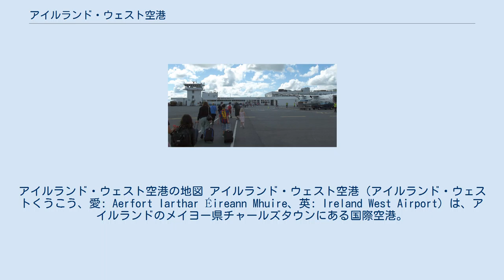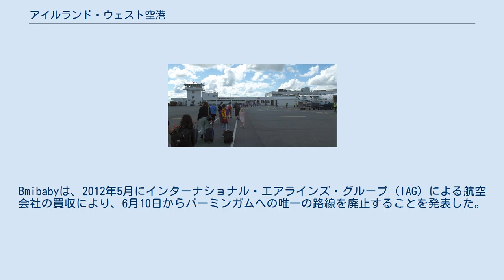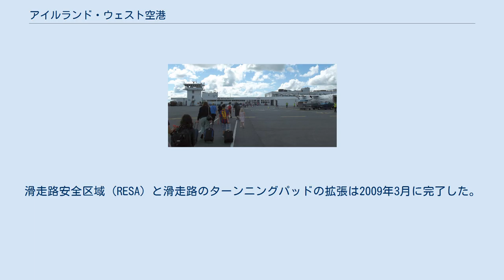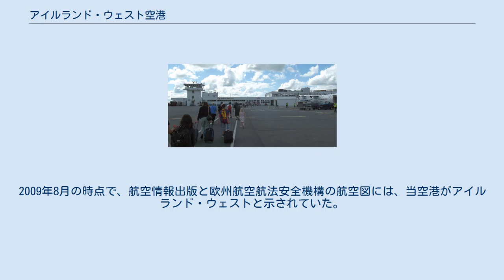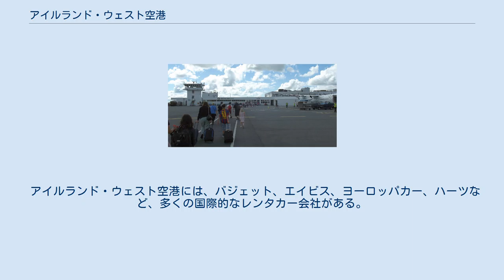アイルランド・ウェスト空港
アイルランド・ウェスト空港の地図 アイルランド・ウェスト空港（アイルランド・ウェストくうこう、愛: Aerfort Iarthar Éireann Mhuire、英: Ireland West Airport）は、アイルランドのメイヨー県チャールズタウンにある国際空港。
空港コードはNOC。
 アイルランド・ウェスト空港は、アイルランドのメイヨー県チャールズタウン中心部の南西5.6km、ノックの北20kmに位置する国際空港である。
2017年には75万人の利用客を記録し、ダブリン空港、コーク空港、シャノン空港に次いでアイルランドで4番目に利用客数が多く、アイルランド島では5番目に多い。
空港名の表記はほかに、 などがある。
 1985年10月25日にローマへの3機のエアリンガスのチャーター便で開港した。
正式な開港は1986年5月30日であった。
湿った地形の丘の上にあり、空港を建設するのは非現実的であると考えられていた。
建設当時の主な動機は、ノック聖堂への巡礼者であった。
霧が多すぎるとの批判にもかかわらず、モンシニョール・ジェームス・ホーランは主に政府による980万ポンドの助成金で、5年以内に空港を建設した。
モンシニョール・ホーランは空港の開港直後に死亡し、葬式は当時名付けられていたホーラン国際空港で行われた。
2013年5月5日にモンシニョール・ホーランの銅像が空港付近に建てられた。
 1988年までに、10万人以上の乗客が利用した。
アイルランドのフラッグ・キャリアであるエアリンガスは、1995年にバーミンガム線で当空港に就航した。
 2003年以降、エアリンガス、マイトラベル航空、Bmibaby、ライアンエアー、エアーアラン（現ストバートエア）、Flybe、ルフトハンザドイツ航空、イージージェットなどがイギリスとヨーロッパ本土への路線を追加した。
2005年までには、年間50万人の利用客を記録した。
 2006年と2009年にアイルランド商工会議所によりアイルランドで最も評価の高い地域空港に選ばれた。
 2007年5月にニューヨークとボストンへの大西洋横断路線が予定されており、フライグローブスパンが運航していた。
 2008年には過去最高の629,000人の利用客数を記録し、前年比で13％増加した。
 2009年4月にカテゴリIIの計器着陸装置を設置したことで、視界が悪く、空港は海抜200メートルにあるため、他の空港への迂回便の数が大幅に減少した。
同年8月は3年間で最も忙しい月で、81,000人の乗客が利用した。
8月28日に利用客数は4,500人を超え、当空港の歴史上最も利用客数が多い日となった。
さらに2011年8月に、84,052人の利用客数を記録した。
2011年はこれまでで最も利用客数が多く、654,553人の乗客が利用した。
この年は、ライアンエアーが運営するランサローテ、テネリフェ、グラン・カナリア、およびFlybeが運営するエディンバラへの路線が始まったからである。
2011年9月、ライアンエアーは空港を利用する400万人目の乗客を祝い、ルフトハンザドイツ航空は2012年5月にデュッセルドルフへの週1便の飛行を開始すると発表した。
2011年11月、ライアンエアーは、2012年3月からパリ（ボーヴェ）、フランクフルト（ハーン）、ベルガモ（オーリオ・アル・セーリオ）、ジローナ（コスタ・ブラバ）への運航を発表した。
2012年1月にFlybeがリーズへの運航を開始することにより、20路線目となる予定路線が発表された。
Bmibabyは、2012年5月にインターナショナル・エアラインズ・グループ（IAG）による航空会社の買収により、6月10日からバーミンガムへの唯一の路線を廃止することを発表した。
ライアンエアーのパリ（ボーヴェ・ティレ）とフランクフルト（ハーン）への路線はその後終了した。
 2013年、ライアンエアーは毎週木曜日にマラガへの夏季路線を発表した。
10月26日にATR 72で毎日運航していたバーミンガム線を引き継いだエアリンガス・リージョナルは、当路線の運航を廃止した。
Flybeは、10月27日に週4便で当路線の運航を開始した。
2013年10月31日、アイルランドの旅行税の廃止に伴い、ライアンエアーはノックからグラスゴー（プレストウィック）、カウナス、アイントホーフェンへの運航を発表した。
しかし、すべての路線が2014年の第4四半期までに撤回された。